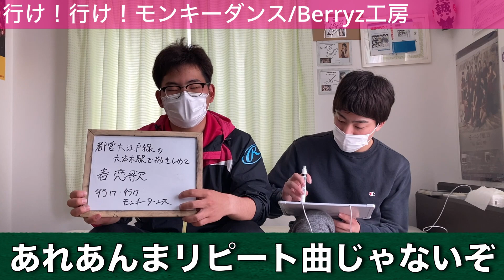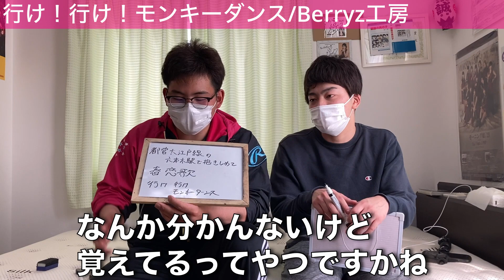【心落ち着く】春に聴きたいハロプロ曲３選！！！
こんにちは。midnight坊主。です。今回は〇〇３選シリーズ第n回目。「春に聴きたい」です。あなたは春と言えば何を思い浮かべますか？僕は花粉症が酷かった田中くんがマスクを取ったら緑色の鼻水で口元が埋まってたことしか思い浮かびません。（ご飯中の方、ご飯中に見たあなたが悪いです。）
なんてのは嘘で（話は本当）、春と言えばお花見や進級ですよね。こんな世の中でも少しでも明るい話題を作れればいいなと思って我々も春に聴きたい曲三選選びました。是非皆様の三選もコメント欄にて教えてください。ちゃんと全部見て全部聞いてますからね。

それでは次回の動画で。バイチュン！！
✂︎ ｷﾘﾄﾘ ✂︎

◎メンバー:DEBUキャン・ゆーだい・あきのぶ
○準レギュラー:ラーメン
☆編集等:Pおの

✂︎ ｷﾘﾄﾘ ✂︎

✂︎ ｷﾘﾄﾘ ✂︎

✂︎ ｷﾘﾄﾘ ✂︎

　　　　　　　👇🏻ﾜﾀﾞｲｶｴﾏｰｽ👇🏻